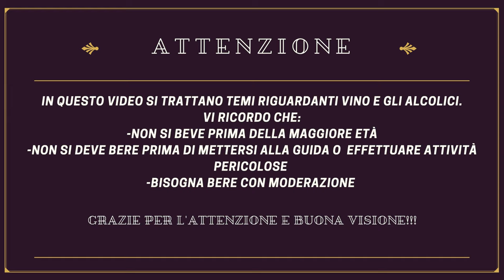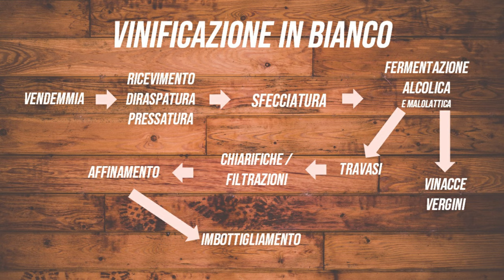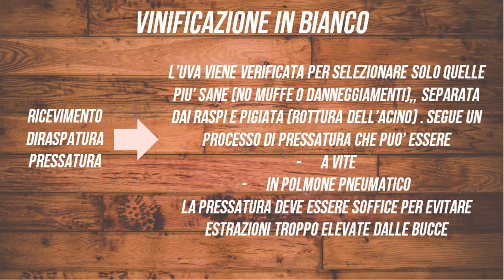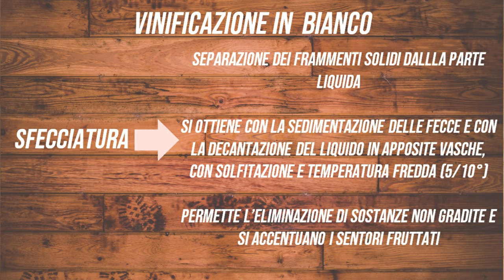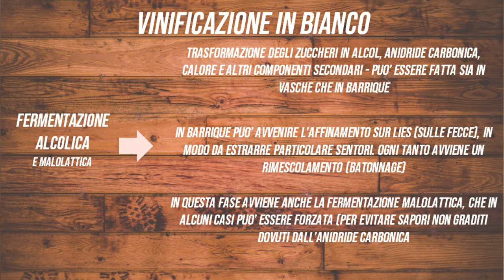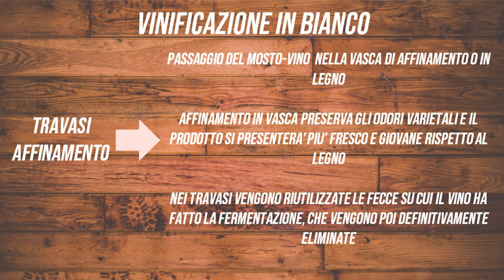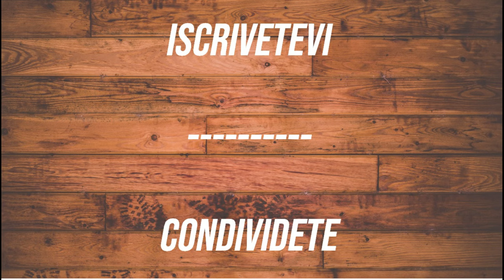APPROFONDIAMO INSIEME #8 - VINIFICAZIONE IN BIANCO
Oggi ad APPROFONDIAMO INSIEME parliamo di VINIFICAZIONE IN BIANCO: l'altra faccia del vino, che ci permette di ottenere vino bianco, descritta passo passo.

Se avete qualche domanda o qualche commento, scrivetelo sotto nell'apposito spazio con l'hashtag ASKDEWINE. Io vi risponderò prontamente (se non la indovino, non voglio però finire nella botola di Gerry Scotti).